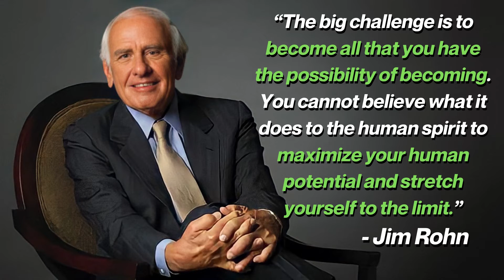9 Amazing Quotes by Jim Rohn - Dr. Hassaan Tohid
9 AMAZING QUOTES BY JIM ROHN- By Dr. Hassaan Tohid